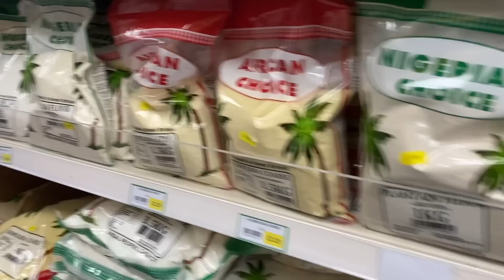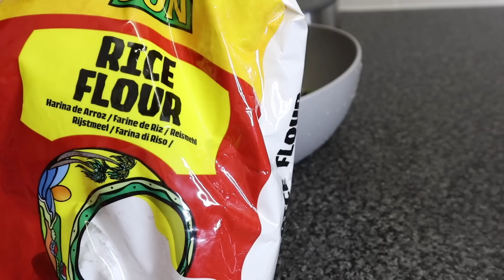RAMADAN DAY 5: XAASKA AKAFI WAA ANIGA !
SONG: CHRONIXX- LIKES